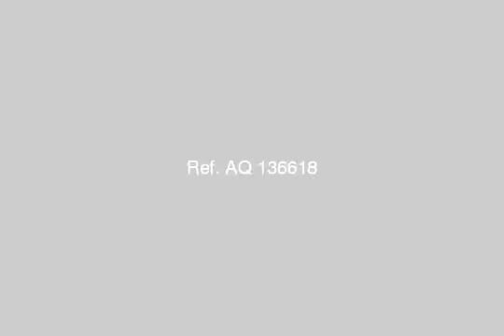Chalet For Sale In Sinai Arish - mlseg.com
Chalet For Sale In Sinai / Arish قرية ريماس جولف بارك _ راس سدر , بادر بحجز شاليهك بأقل مقدم 8000 جنيه لمساحة 53 م و 11000 لماحة 65 م كما يوجد مساحات متنوعه , واستمتع بكافة وسائل الترفية المتاحة بالقرية " مينى جولف , مارينا لليخوت , مجمع سنيمات , تراك خيل , اكبر أكوا بارك , 15 حمامسباحة خاص , وحاجات تانيه كتير " للأستفسار اتصل على / - راس سدر - Egypt Real Estate | Sinai / Arish | Chalet For Sale